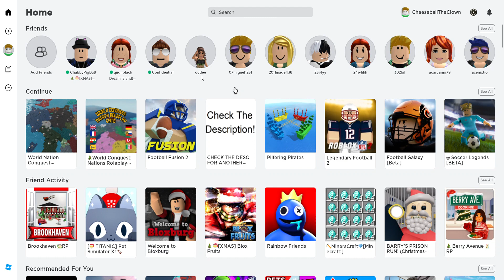I played pilfering pirates and this happend